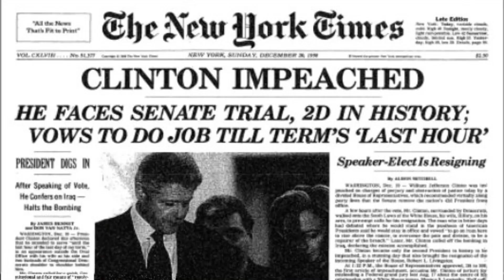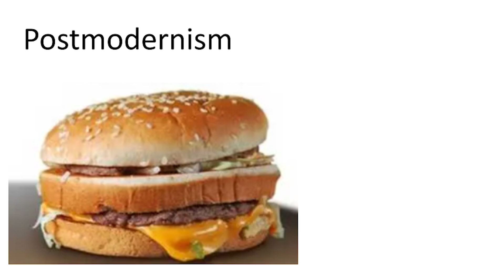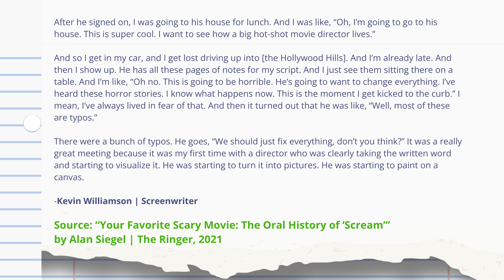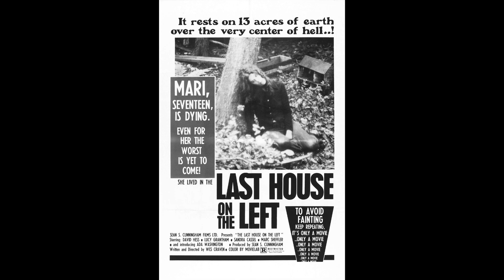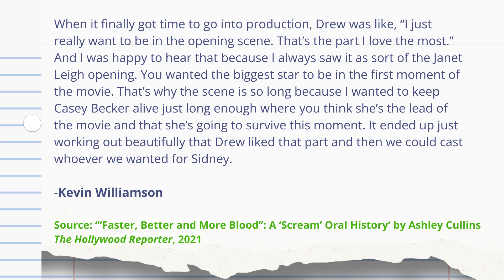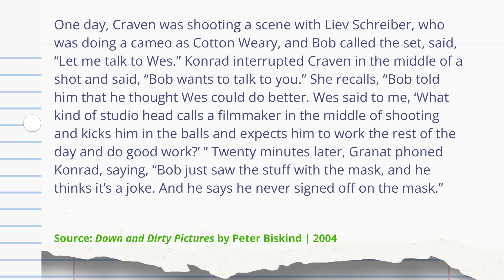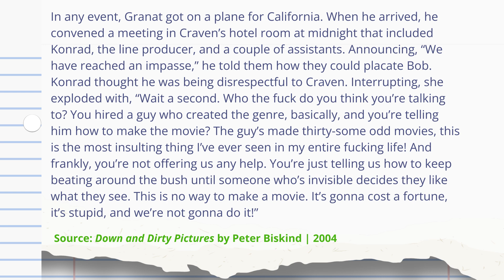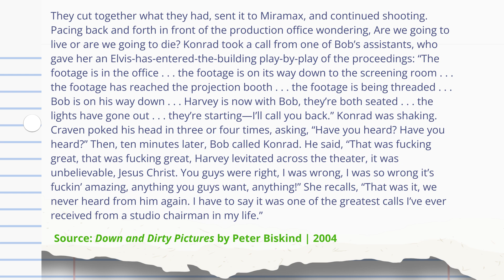How SCREAM Revived the Slasher Genre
The Load Bearing Beams podcast covers the history of the original SCREAM (1996) film. Screenwriter Kevin Williamson had the idea for the project, originally called "Scary Movie," while watching a TV special about the serial killer Danny Rolling. He wrote the script in three days and sold it to Miramax/Dimension.

The studio signed Wes Craven as a director. Craven, having recently directed a "meta" movie of his own—WES CRAVEN'S NEW NIGHTMARE (1994)—was initially reluctant to return to the horror genre, but he was convinced by the cleverness of Williamson's script.

During production, however, Craven faced an incredible amount of interference from executive producer Bob Weinstein. The podcast relates Weinstein's unreasonable demands of filming scenes with the killer four times, each time with a different mask, until Weinstein could settle on a mask he liked.

We also explain how Postmodern philosophy influenced movies and TV in the '90s, causing self-reflexive and "meta" movies and shows to proliferate.

This is the history segment from Load Bearing Beams episode 131.

0:00 — Postmodernism, "meta," and the evolution of film culture in the '90s
13:40 — Screenwriter Kevin Williamson
18:09 — Director Wes Craven
23:40 — Bob Weinstein interferes with the production

Sources:
“Your Favorite Scary Movie: The Oral History of ‘Scream’” by Alan Siegel | The Ringer, 2021
“Faster, Better and More Blood: A ‘Scream’ Oral History” by Ashley Cullins | The Hollywood Reporter, 2021
Down and Dirty Pictures by Peter Biksind, 2004